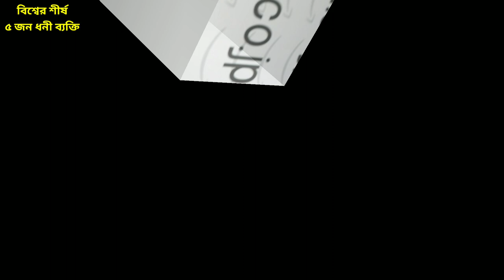বিশ্বের শীর্ষ ৫ জন ধনী ব্যক্তি।